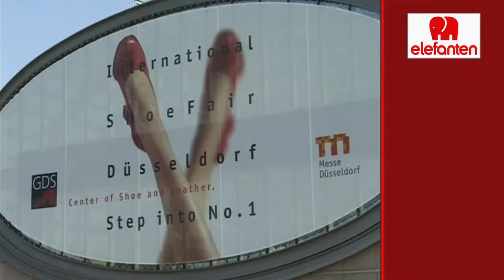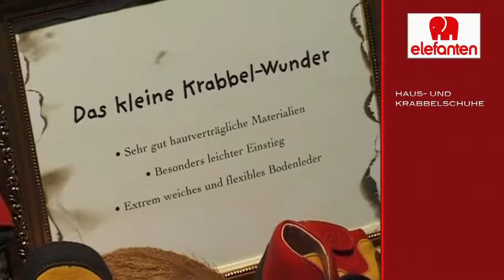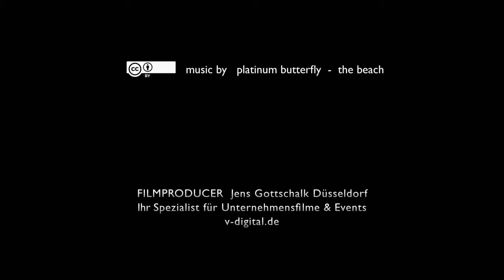elefanten - SHOE FAIR - MESSE DÜSSELDORF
HD | elefanten - Auf der MESSE DÜSSELDORF ...mal anders !!!. Ein spannendes Piratenabenteuer mitten auf dem Messestand !
The Filmproducer Düsseldorf
HD Film einstellen. | Filmproducer JENS GOTTSCHALK v-digital Düsseldorf
Eventfilme Dokumentarfilme Industriefilme Präsentationsfilme Werbefilme Imagefilme Messefilme Modenschau Video Filmproduktion Medienproduktion Clip Webvideo Internetvideo angesagte Videos angesagtes Video best of videos hot spot
Videoproduktion Düsseldorf - Filmproduktion Düsseldorf  sowie auch
Berlin Hamburg Essen Köln München Frankfurt Stuttgart Hannover
Eine Videoproduktion von Jens Gottschalk v-digital Düsseldorf .
"Videoproduktion Düsseldorf" beliebte Videos beste videos auf youtube Messe Düsseldorf  "v-digital"
"Videoproduktion Düsseldorf" beliebte Videos  "v-digital".
thefilmproducer.de